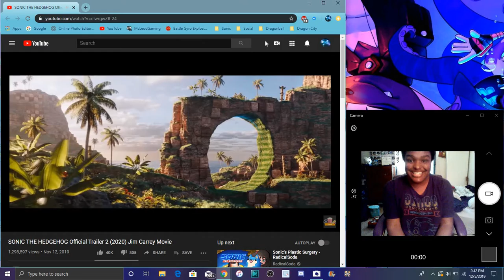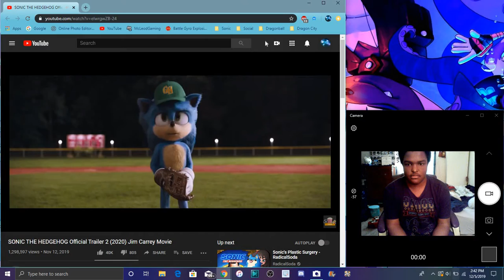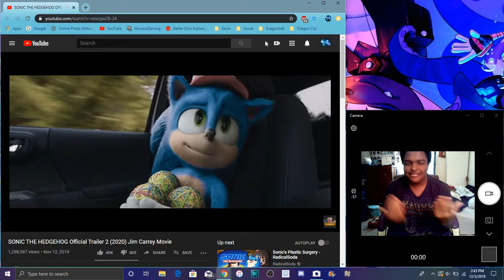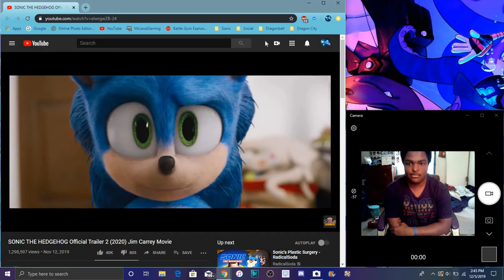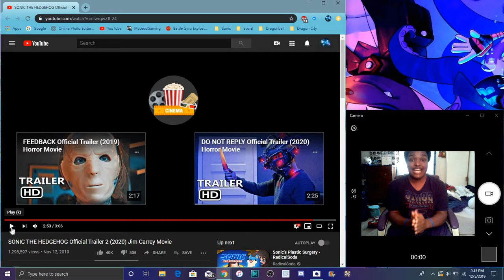THE TRAILER & DESIGN LOOKS AMAZING New Sonic Movie Trailer MY FULL REACTION